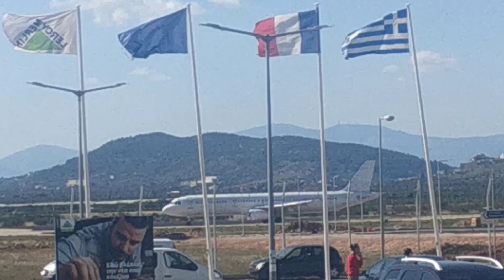Airplane no company